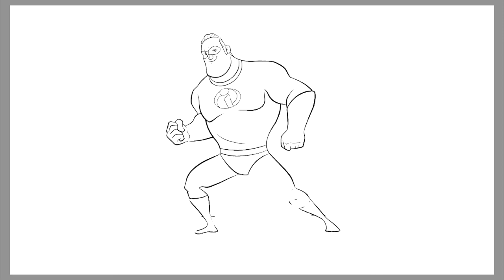Colouring Mr Incredible, Drawing Incredibles 2 | NIVIRO - The Guardian Of Angels [NCS Release]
Song: Mendum - Beyond (feat. Omri) [NCS Release]
Music provided by NoCopyrightSounds